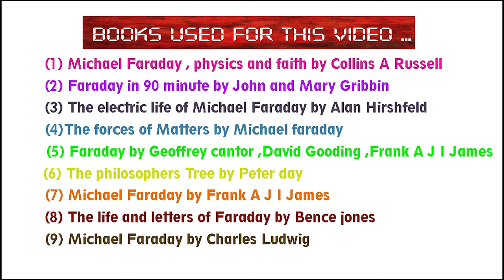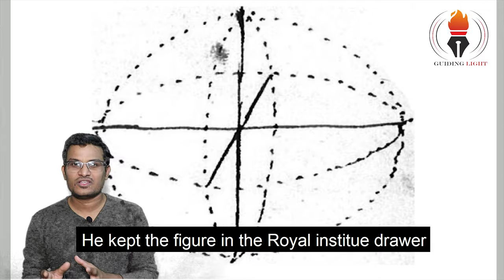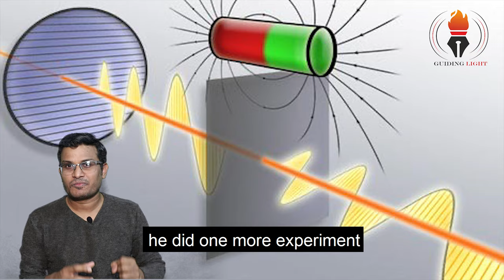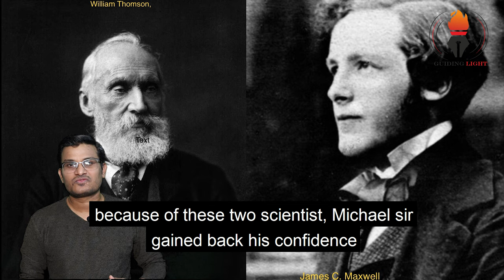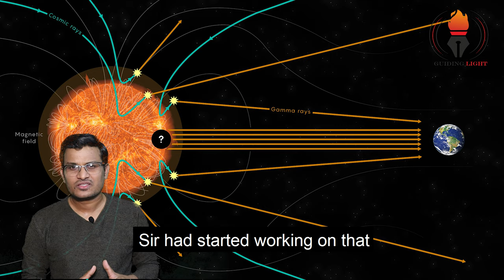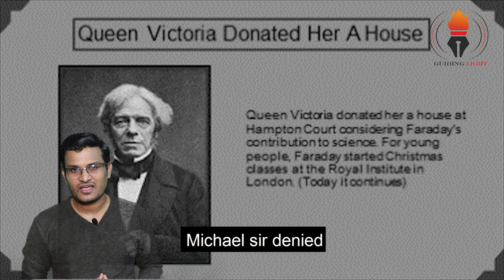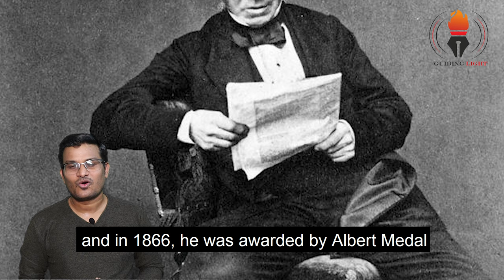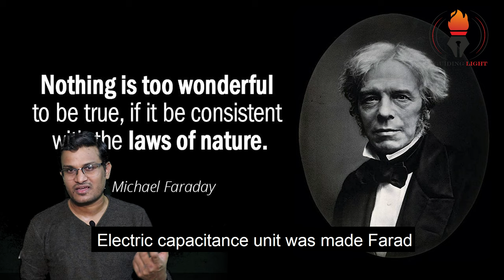Michael Faraday Biography in Hindi | Part-3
This video is last part of Michael Faraday biography series. If you haven't watched part -1 then click on given link:

by
DEVANAND GAUTRE